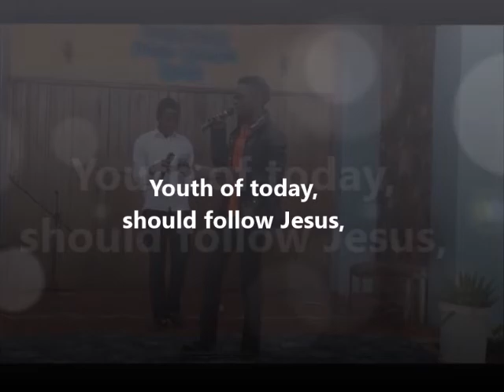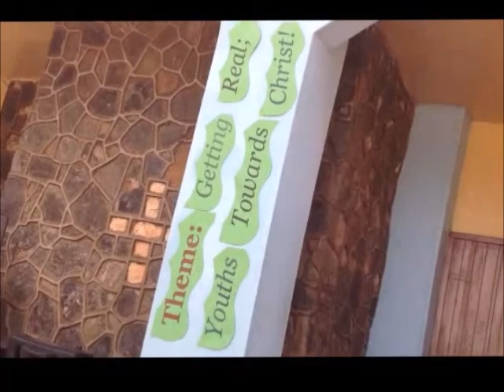July 6, 2021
Chassa Secondary School Marist Band